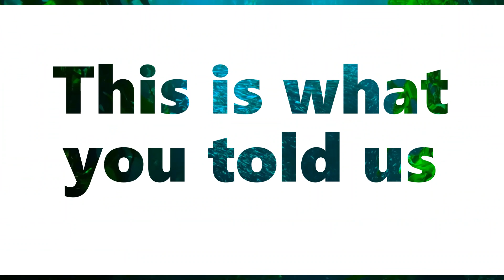What does conservation mean to you?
We asked our followers the question "What is conservation to you?" and this is what they said.